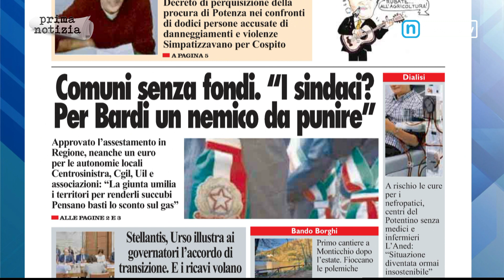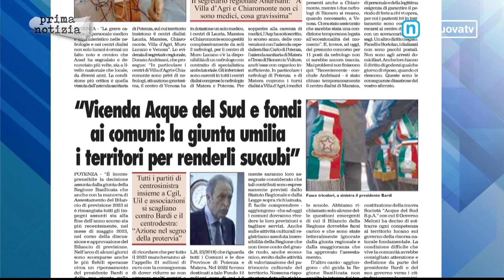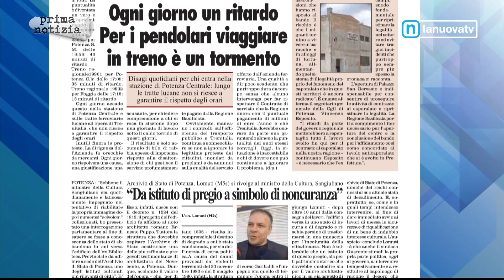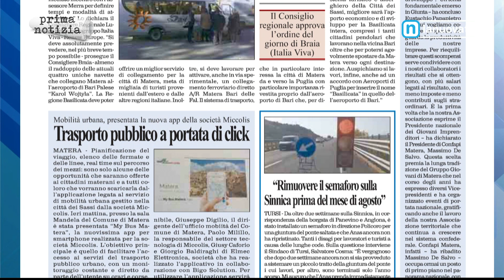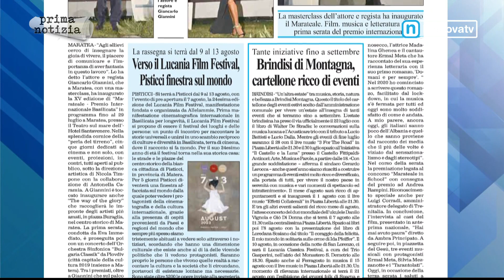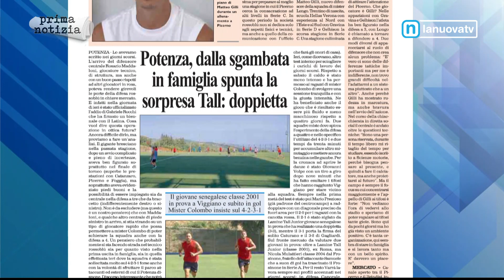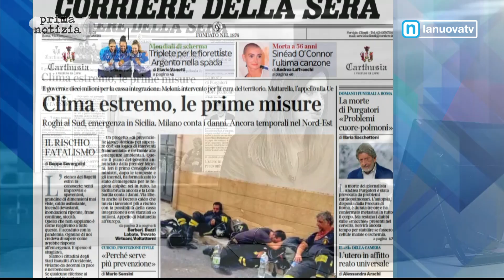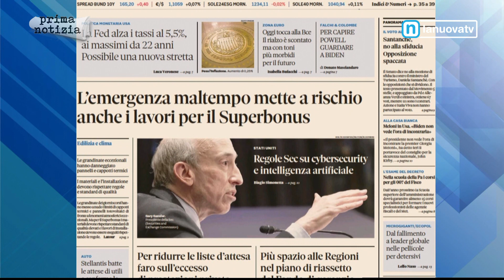Rassegna stampa 27 luglio 2023